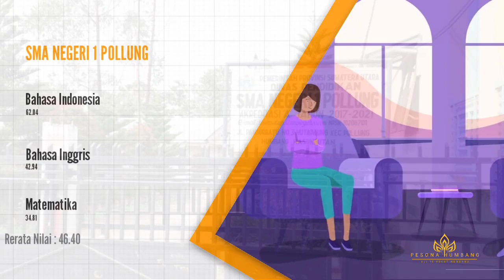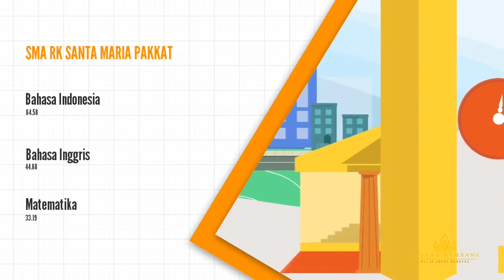SUMUT UNGGUL‼️ 9 SMA Terbaik di Kabupaten Humbang Hasundutan: Pilihan Tepat Daftar PPDB 2023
SUMUT UNGGUL! 10 SMA Terbaik di Kabupaten Humbang Hasundutan: Pilihan Tepat Daftar PPDB 2023

Berikut ini informasi mengenai SMA unggulan di Kabupaten Humbang Hasundutan yang masuk peringkat 100 sekolah terbaik di Indonesia Berdasarkan Nilai UTBK 2022

Dalam daftar sekolah swasta terbaik di Indonesia, SMA unggulan di Kabupaten Humbang Hasundutan tersebut menempati peringkat nasional berdasarkan rilisan LTT 2022, hal ini sangat bagus untuk dijadikan suatu acuan bagi siswa SMP sebagai referensi untuk melanjutkan ke sekolah yang menyandang predikat terbaik.